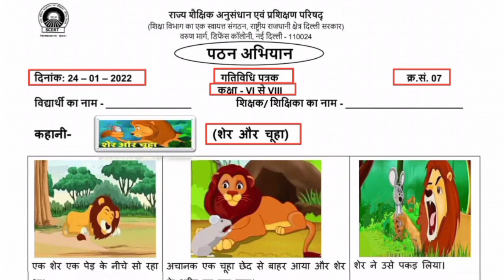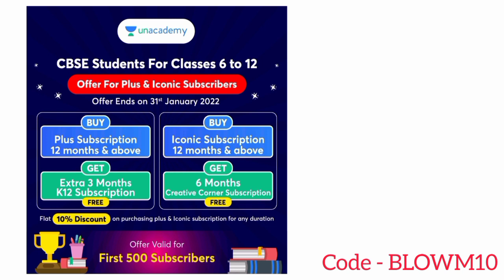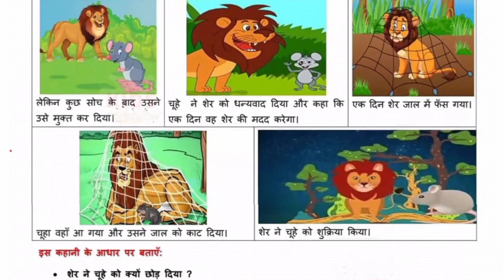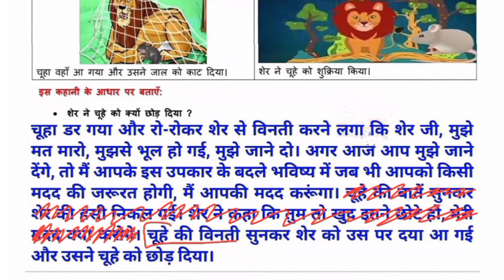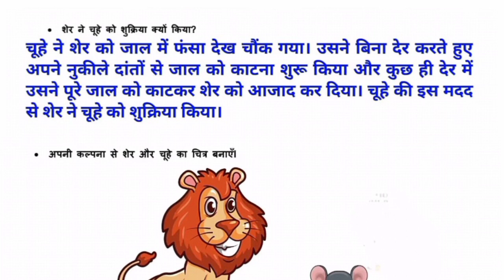hindi worksheet 7 class 6 to 8 || class 6 to 8 gatividhi patrak 7 || 24 January 2022 worksheet no 7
Class 6 to 8 hindi worksheet 7 given by SCERT (रीडिंग अभियान) for both english and hindi medium. (date - 24/1/2022)
I hope this video will help students to understand the रीडिंग अभियान hindi worksheet 7 in easy and better way.

कक्षा 6th से 8th की गतिविधी पत्रक 7 (activity sheet) जो की दोनो हिंदी मीडियम और इंग्लिश मीडियम के लिए है । (date-24/1/2022)
मुझे उम्मीद है कि यह वीडियो छात्रों को हिंदी वर्कशीट no. 7 (gatividhi patrak 7) को आसान और बेहतर तरीके से समझने में मदद करेगा।